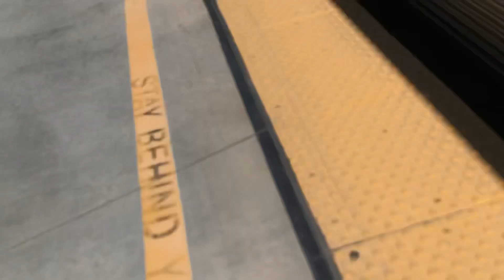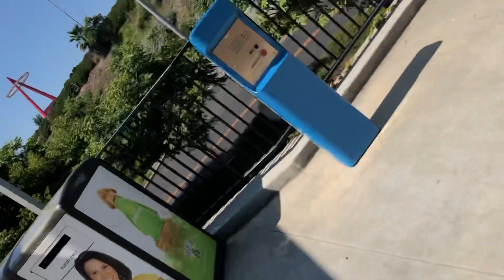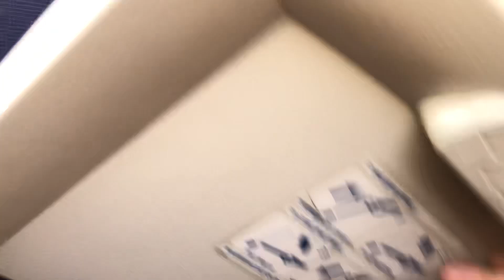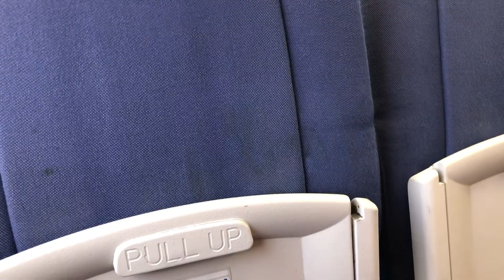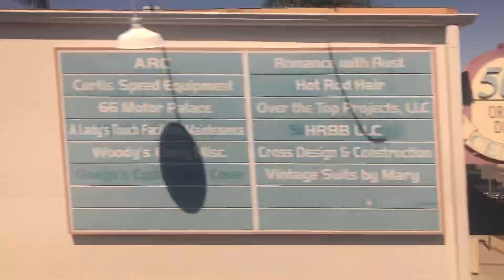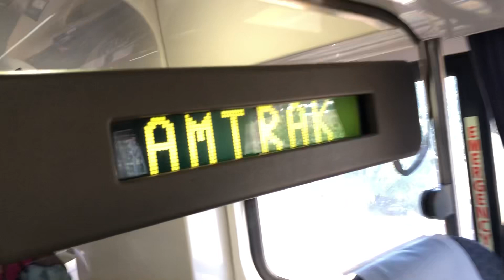BACKLOGGED (July 2023): Riding Amtrak Pacific Surfliner￼ from Anaheim to Irvine - Part 1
I was on vacation in California and I was going with my dad to San Diego. But the service was suspended between Irvine and Oceanside because of erosion, so I had to take a shuttle bus to Oceanside from Irvine. I didn’t record the ride on the bus because it would add extra time to the video. Enjoy!